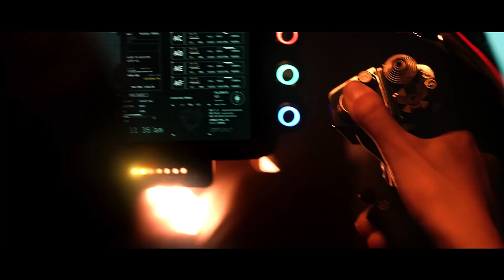World's TOP 10 Mini Aircraft You Never Knew Existed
Prepare to be amazed by the world’s top 10 mini aircraft—incredible flying machines that combine innovation, design, and practicality in small but powerful packages. These unique creations are redefining personal and recreational aviation, and you probably never knew they existed! 🌟✨

In this video, we’ll explore:
✅ The most astonishing mini aircraft from around the globe
✅ Their features, capabilities, and how they’re transforming aviation
✅ Aircraft designed for personal use, speed, and maneuverability
✅ Real-world applications and how they’re being used today

From compact jets to ultra-light planes, these mini marvels are sure to blow your mind! Whether you’re an aviation enthusiast or just love futuristic gadgets, you won’t want to miss this. 🚀🛩️

00:00 - INTRO
00:16 - E-hang
01:15 - Colomban Cri-Cri
02:19 - Archaeopteryx
03:30 - BD-5J
04:56 - Starr Bumble Bee 2
06:05 - SubSonex
07:10 - CH7 Kompress Charlie 2
08:21 - AIR ONE
09:17 - EZ Aerobatics
10:21 - Airspeeder

Our Channel